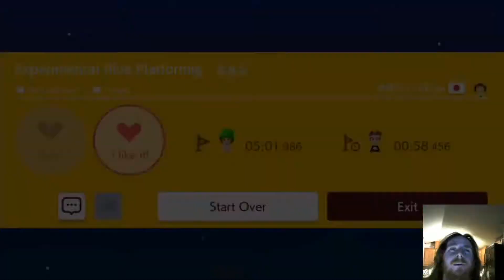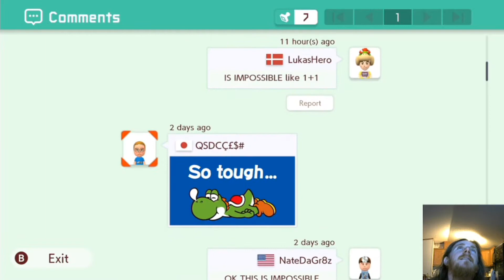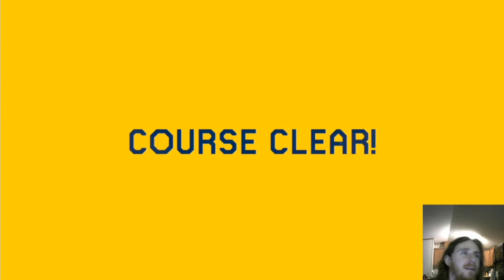random mario maker 2 levels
rando lvls from smm2
sorry about the quality, this was from a live stream
edited by e smith